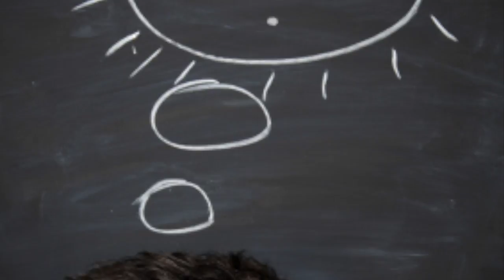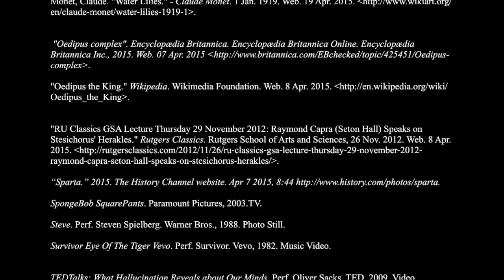tommuseum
This video is about tommuseum